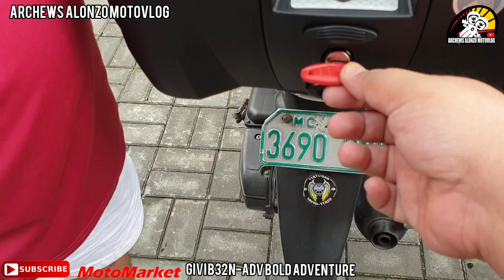GIVI BOX PA RIN ANG PINAKAMATIBAY NA TOP BOX SA NA PINALIT KO SA TOP BOX KO PANOORIN ANG DETALYE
Ang GIVI ay founded ni Giusepe Visenzi, isang MOTO GP rider noong 1978. Hanggang ngayon ay pinagkakatiwalaan pagdating sa accessories at boxes. de kalidad na virgin plastic, maayos na structural design at patented monokey and monolock system. Tatagal sa mahabang panahon.

Givi B32N-ADV BOLD Adventure Top Box
- 32Liter Capacity
- Has a pair of tough metal rails on the lid, expanding the storage capacity
- An inner padding to provide cushioning to cargo
- Backrest for passengers comfort
- Monoblock Technology
- Squarish shape eases cargo loading
- May fit 1 full face helmet

Moto Market Centris Branch
Add:Store is located at Centris Walk, Eton Centris, Edsa corner Quezon Avenue, Quezon City.